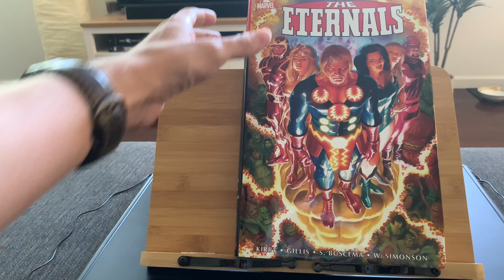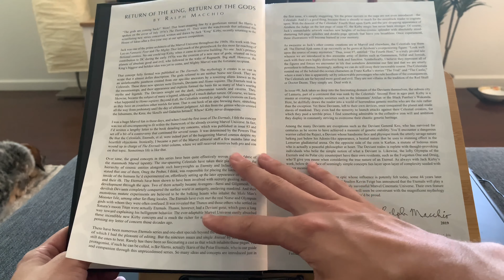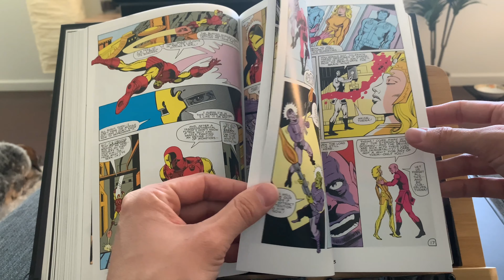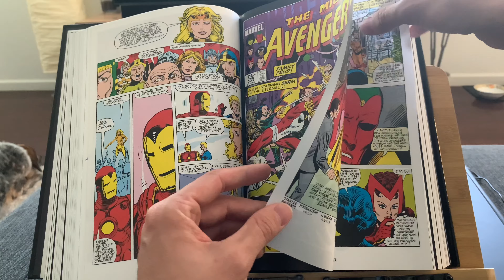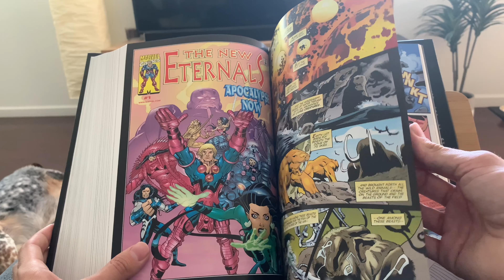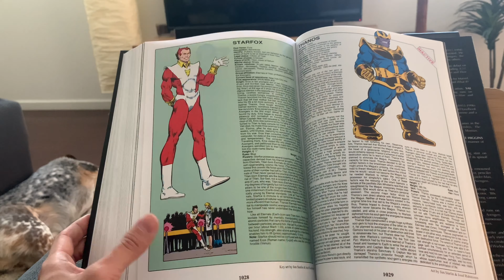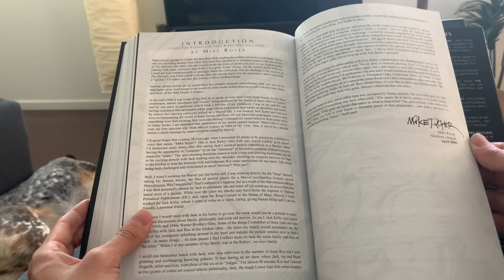Eternals Omnibus Overview and Explanation | First Trailer Drop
The Eternals MCU trailer just dropped, time for an omnibus overview! Be sure to check out Jack Kirby’s original epic, along with follow up stories by great artists and writers such as Peter B. Gillis (Text), Walt Simonson (Text), Roy Thomas (Text), Sal Buscema (Illustrations), Mark Texeira (Illustrations), and Joe Bennett (Illustrations).